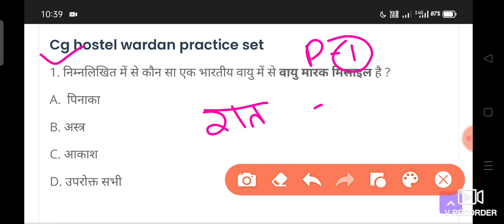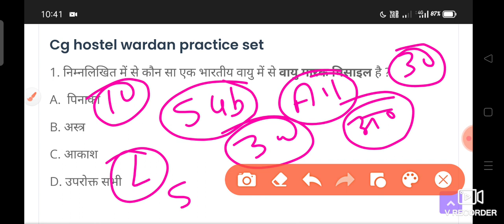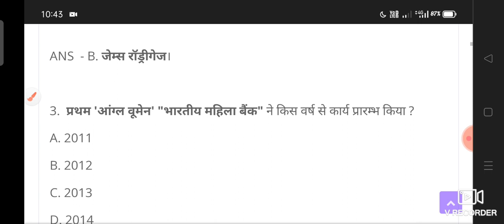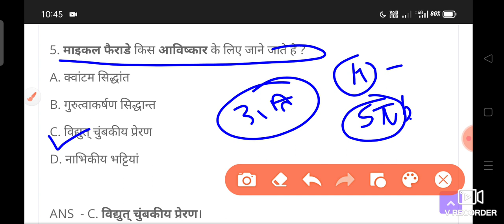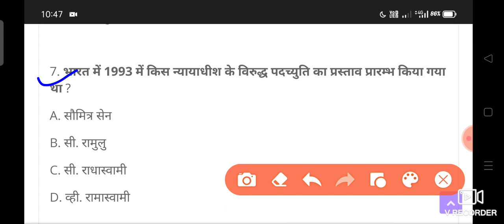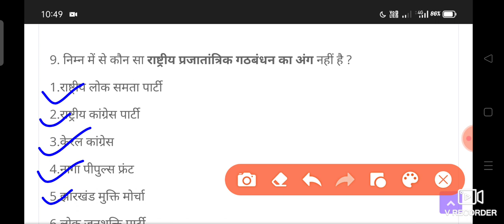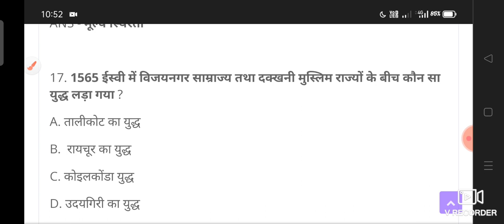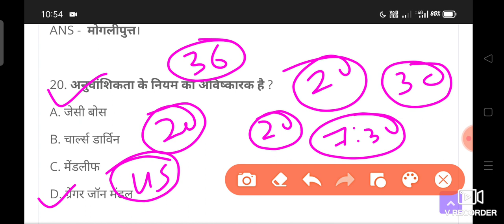|छत्तीसगढ़ हॉस्टल वार्डन भर्ती| CG hostel warden gk|cg samany Gyan 2022|si pre exam 2022|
cg jobs
cg job
cg vacancy
chatrawas adhikshak syllabus
chatrawas adhikshak vacancy

cg jobs
cg job
cg new vacancy 2022
cg vacancy

current affairs
sports news
sub inspector

windows classes
cg gk
cg peon exam question paper
cg peon gk question
cg chaprasi gk question
cg psc peon class
cg peon old question paper and answer
cg peon question paper
cgpsc peon gk 2022
cg peon gk 2022
cg peon classes 2022
cg peon cg imp mcq question
cg samanya gyan 2022
cgpsc peon
cg psc peon exam mcq
cg peon old question paper

hostel warden gk questions, hostel warden gk questions in hindi, hostel warden gk, hostel warden cg gk, hostel warden computer gk